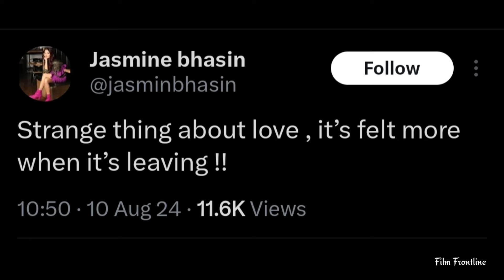Heartbreak alert: Jasmine Bhasin and Ali Goni end relationship | Jasmin bhasin breakup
Heartbreak alert: Jasmine Bhasin and Ali Goni end relationship

jasmin bhasin breakup news
jasmin bhasin aly goni breakup video
jasmin bhasin aly goni breakup
Entertainment news
Film Frontline
Jasmin bhasin breakup
Jasmin bhasin news
aly goni
aly goni and jasmin bhasin
bollywood news today
jasly
jasmin bhasin
jasmin bhasin and aly goni
jasmin bhasin eye infection
jasmin bhasin new song
jasmin bhasin news
jasmin bhasin serial
bollywood entertainment news
entertainment news
entertainment news in hindi
Bollywood news
Latest updates on bollywood
Bollywood news
Today top 15 bollywood news
Today top 10 bollywood news
Bollywood actress news
Bollywood actress latest news
Actress news in hindi
Actress latest news
Celebrity gossip
Celebrity news
Bollywood pe charcha
Viral bollywood news
Viral bollywood actress
Viral bollywood
Viral bhayani
Bollywood now
Filmybeat
Bollywood paparazzi
Actress spotted
Actors spotted
today entertainment news
Bollywood dinbhar
Latest Film release
Today bollywood updates

🎬Stay in the know with the latest film releases, celebrity gossip, exclusive interviews, and behind-the-scenes scoops. Join us for a front-row seat to the glamour, drama, and excitement of the Bollywood industry.